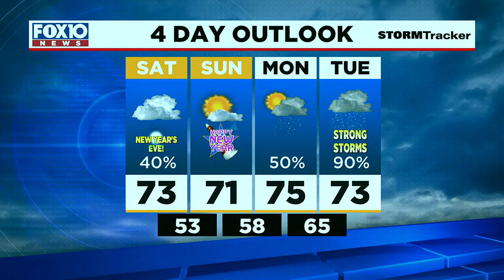Today's Outlook for Friday Evening, Dec. 30, 2022 from FOX10 News